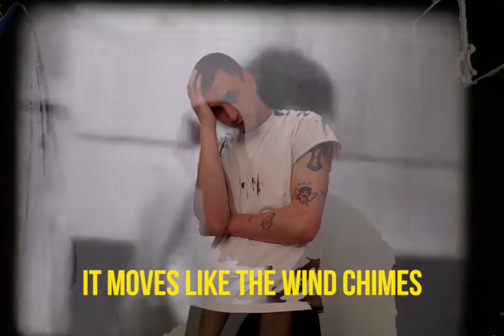Jake Elliott - SWEET DREAM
Written by Jake Elliott
Produced by After Deth Production